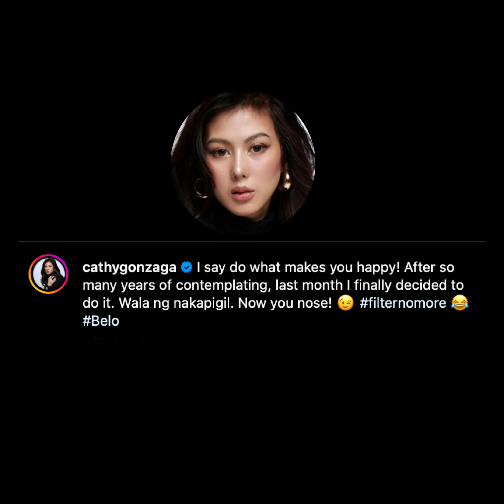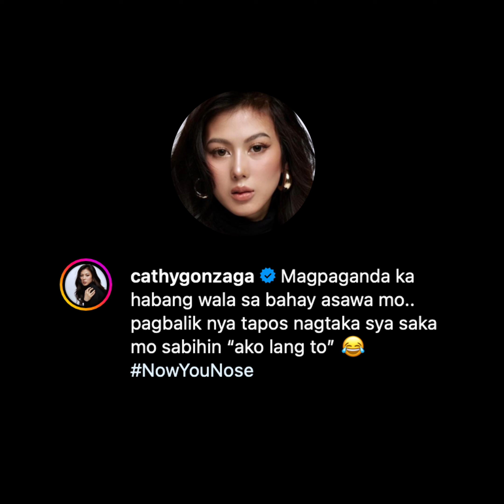Alex Gonzaga, proud retokada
Nauna na nga sa marami si Alex matapos siyang sumailalim sa rhinoplasty procedure o pagpaparetoke sa ilong.